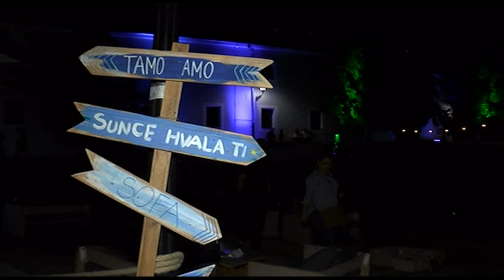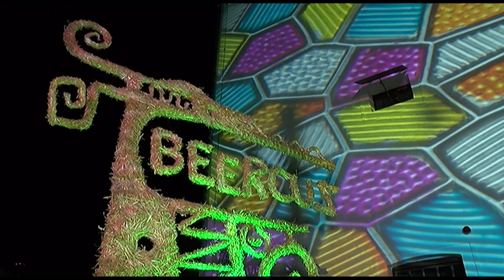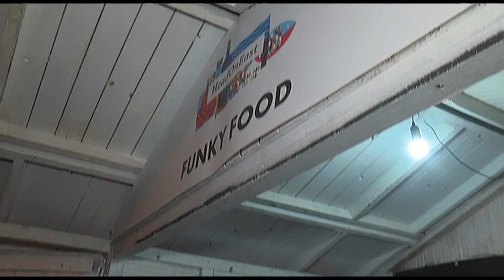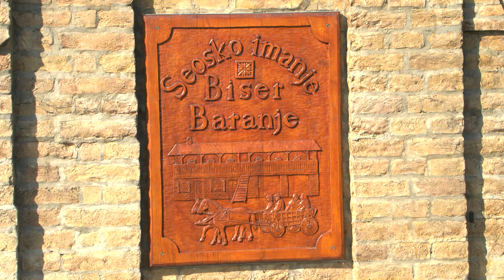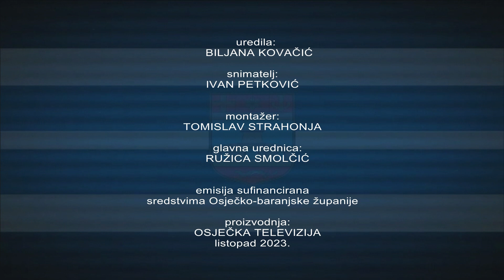IMPULS RAZVOJA 01.10.2023.